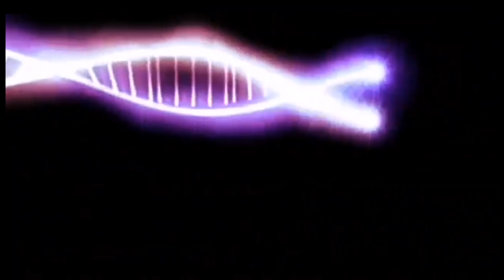Simple and Easy Petal Painting!//Beginners Paint//lady ol around